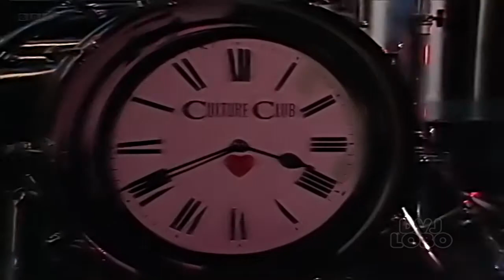Culture Club - Time Clock Of The Heart 1982 HQ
Artista: Culture Club
Álbum: Kissing to Be Clever
Data de lançamento: 1982
Gênero: Pop